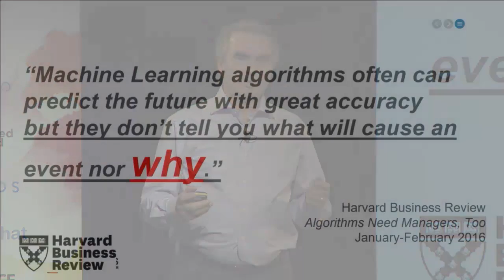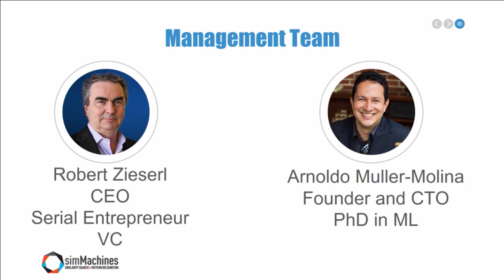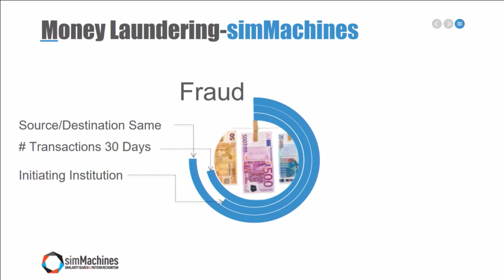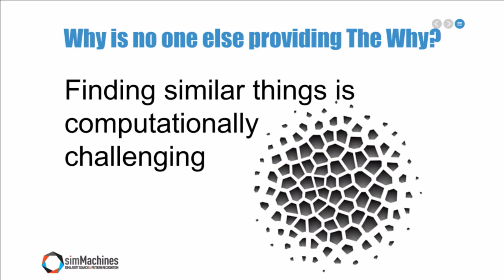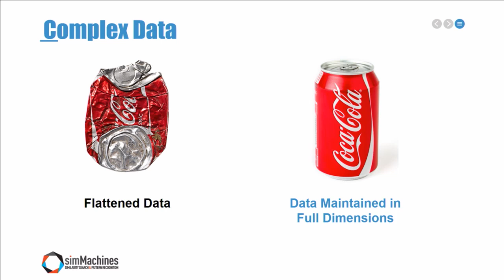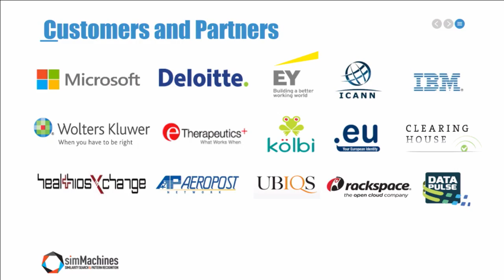simMachines Seattle Demo Day Pitch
Watch the Seattle Accelerator's batch 3 startup, simMachines, pitch at Machine Learning Demo Day!